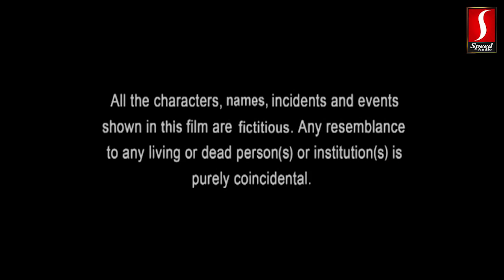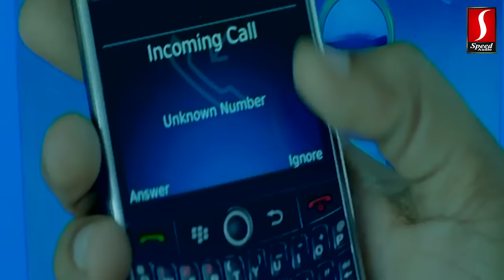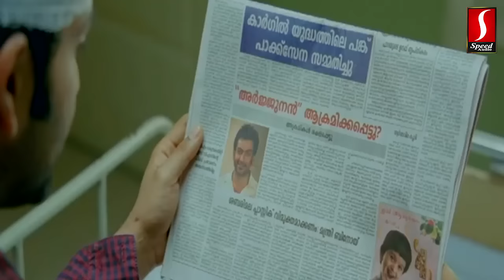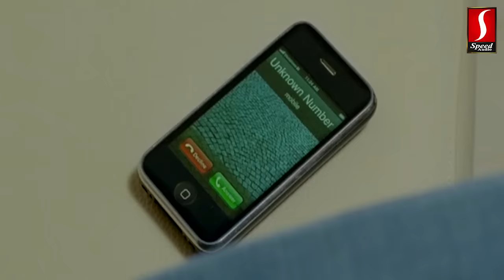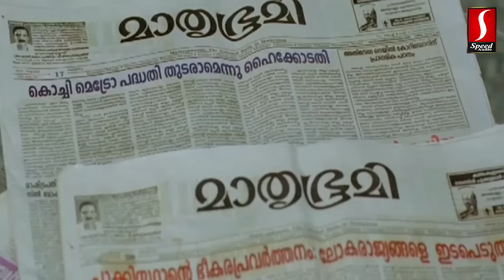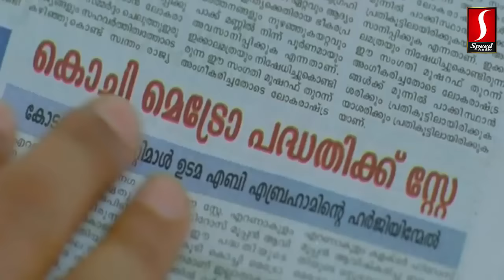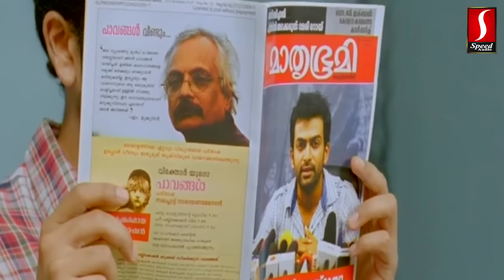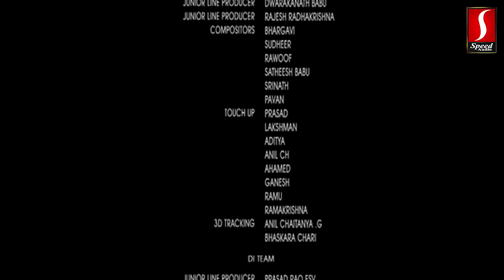Arjunan Sakshi Malayalam Full Movie | Prithviraj Sukumaran | Ann Augustine | Biju Menon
Crew: Ranjith Sankar (Director), Ajayan Vincent (Director of Photography), Bijibal Maniyil (Music Director)